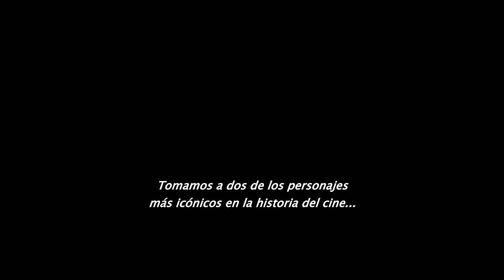Star Wars: Obi-Wan Kenobi (2022) - Detrás de Escena: Reflexiones sobre la Serie [Subtitulado]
Entrevistas al elenco y la directora repasando la serie de Obi-Wan, ahora disponible en Disney+.